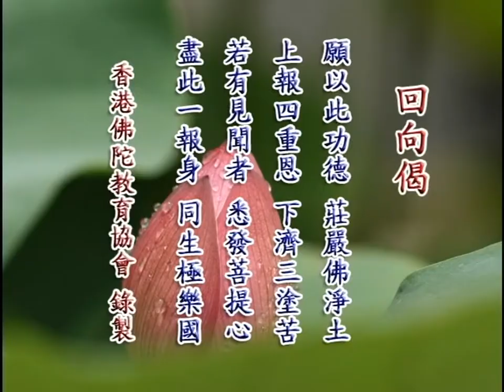修行與生活座談會23下丨鍾茂森博士